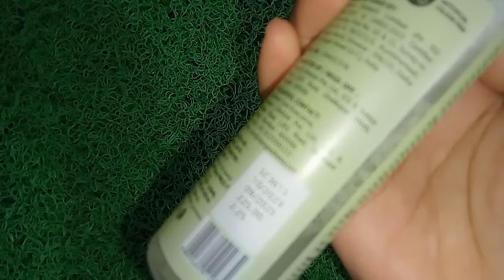ALPS goodness rosemary water ke फायदे और नुकसान kaise use kare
so I have been using this rosemary water by @alpsgoodness.
the results are fairly good but I believe if we want more results we should buy rosemary leaves or powder, boil with water and let it cool and then use.